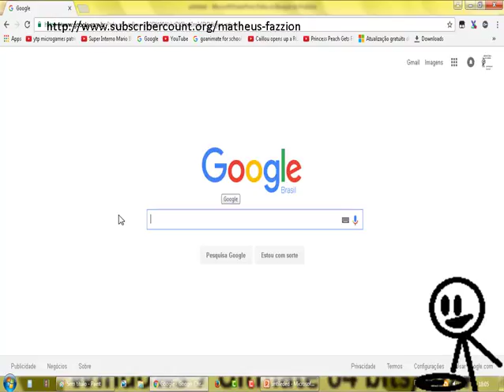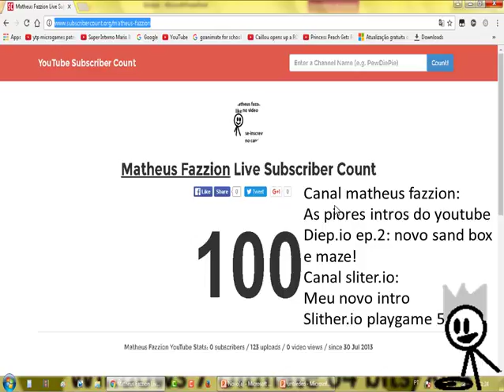especial de 100 inscritos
100/200 inscitos